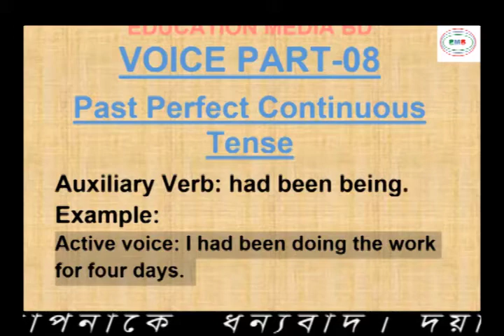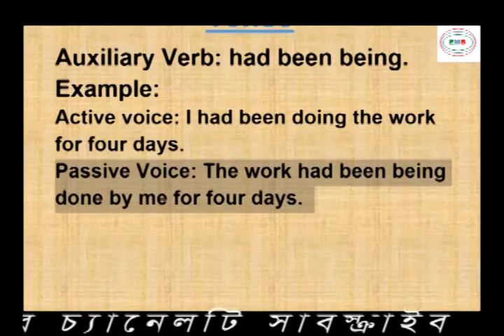Voice Part-08|| Past Perfect continuous tense|| Atik|| Education Media BD*New tips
Welcome to EDUCATION MEDIA BD Channel. This Channel is one of the most important educational development type channel. We always try to solve all types of student, learner and who want to hunt knowledge's problems.

Title

Description

Use of Verb to be  in Present, Past form | verb to have in present and past form| Introductory there VID-002

HSC ENGLISH 2ND PAPER| ITEM NO 6 |CHANGING SENTENCE| EDUCATION MEDIA BD| MD ATIKAR RAHMAN VID-013

Use of articles|| Part 2 HSC English 2nd paper| item no 01 with suggestion 2019 | Education Media BD VID-020

HSC English 2nd Paper | Use of Preposition Part 2|| Item no 2 ||EDUCATION MEDIA BD VID-022

How to write a good paragraph? Paragraph writting|| Education Media Bd || Md Atikar Rahman|| VID 030
What is Diabetes? Type I and Type II diabetes|| causes and effect of diabetes ||Education Media BD
SSC mathmaties|| Math class 9& 10 3.1|| algebrical expression|| Education Media BD Md Atikar Rahman VID-032